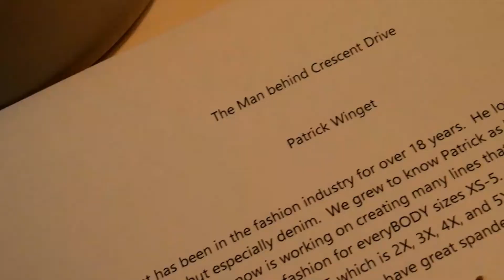C.C. Bella Boutique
Here is a video I made for C.C. BELLA BOUTIQUE.

      Welcome to C.C. Bella Boutique!  We are a mother-daughter duo who love to provide women with fun fashion-forward clothing and accessories!  We are constantly adding new product to our inventory so you can always find that outfit that speaks to you.  Fall, Spring, Winter, or Summer we've got you covered!

Follow us in our VIP Group on Facebook at group.ccbellaboutique.com and like our business